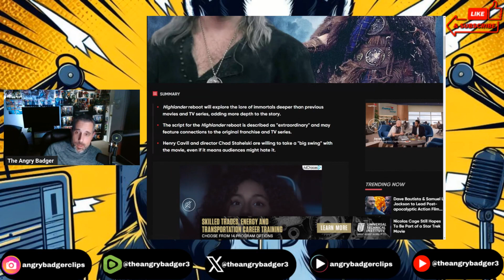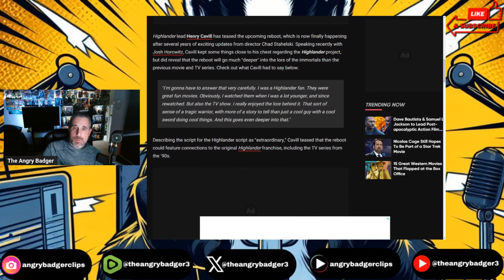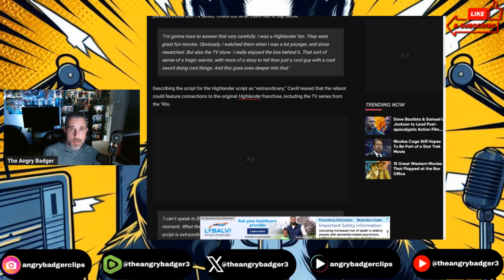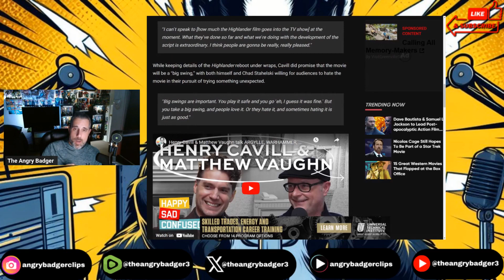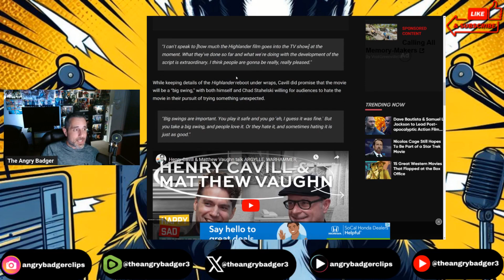Henry Cavill Led Highlander Sounds Awesome!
Badger goes over the Highlander reboot with Cavill and John Wick Series Director Chad Stahleski.